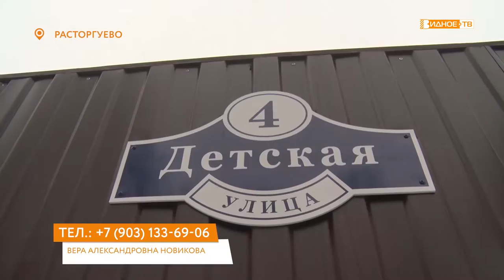Новости телеканала Видное-ТВ (18.12.2020 - пятница)